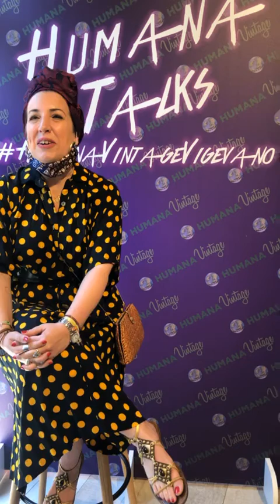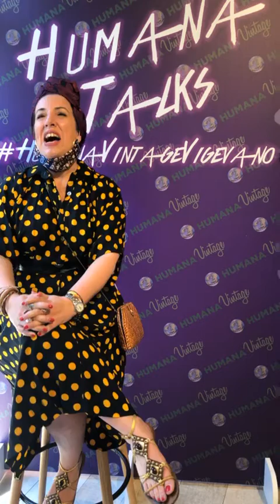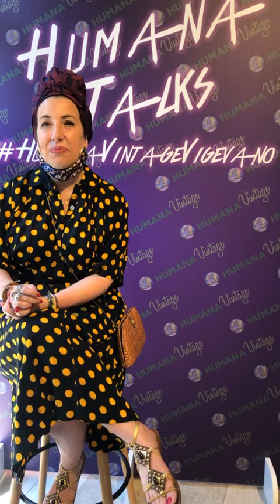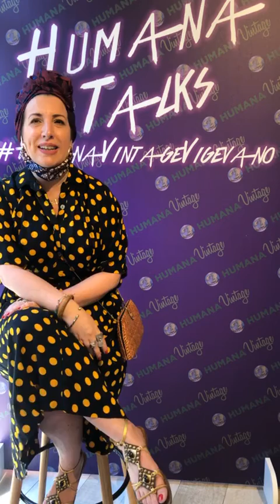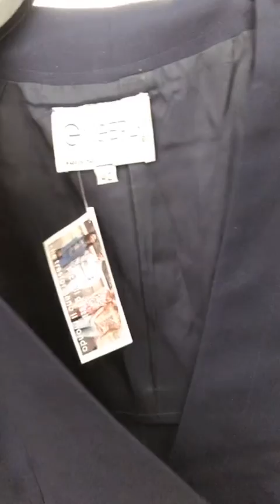HUMANA TALKS! WELCOME TO THE NEW HUMANA VINTAGE STORE IN MILAN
Come promesso ecco il video della diretta da Humana Vintage, con la mia breve intervista e qualche consiglio per indossare il vintage in ufficio dal nuovo store di via Vigevano a Milano! 📍🛍♻️